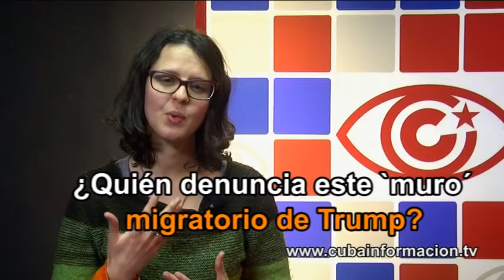¿Levanta Donald Trump un nuevo muro migratorio… en Cuba?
Ahora, para solicitar visa a EEUU, cubanas y cubanos deben primero viajar a otro país. Si la visa es migratoria, deben ir a Colombia, ya que es la Embajada de EEUU en Bogotá la única habilitada al efecto. ¿Dónde leemos las condenas a este nuevo muro migratorio de Donald Trump? Espacio "Contratuit" en Cubainformación TV.